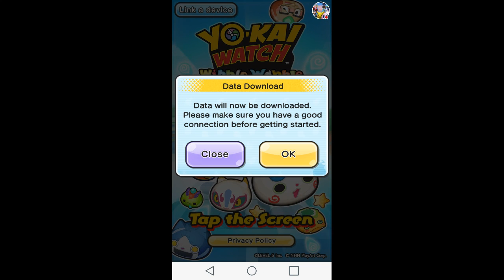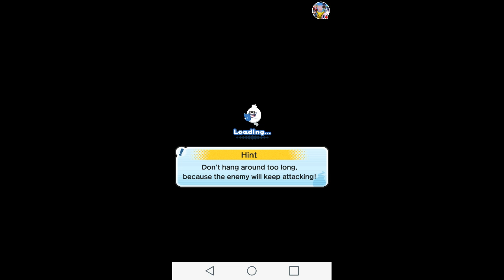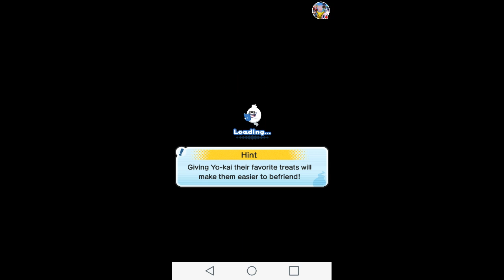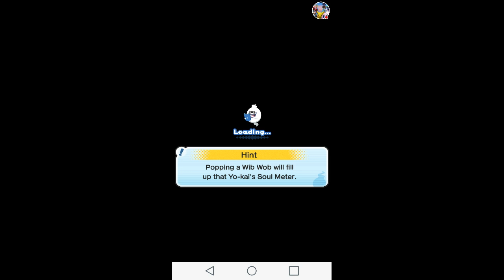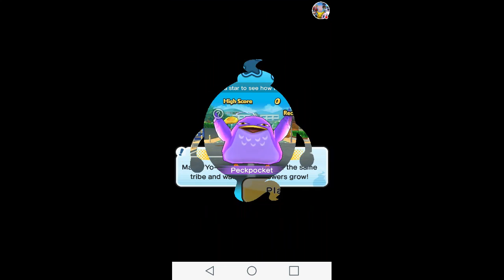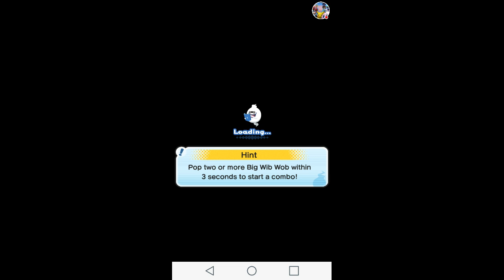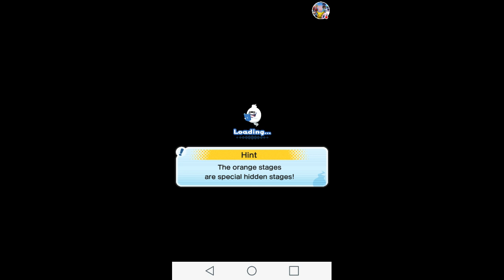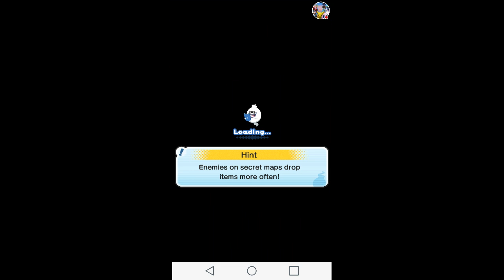Random Games EP17 (Yo-Kai Watch Wibble Wobble!)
Watch me play Wib Wob!